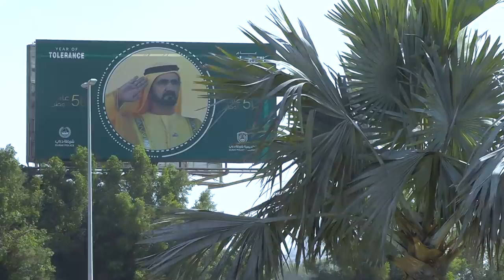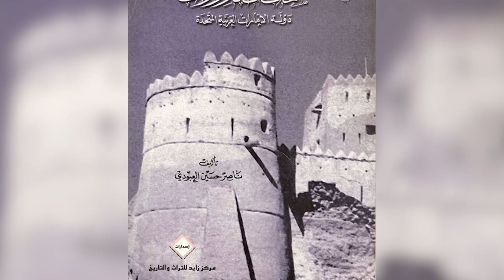Объединенный Армянский Эмират